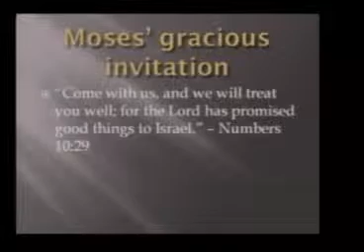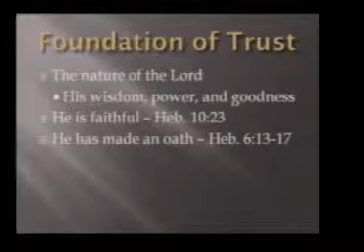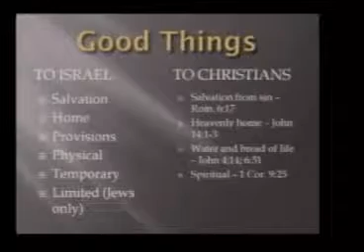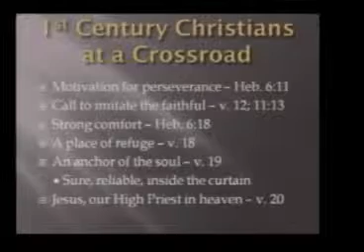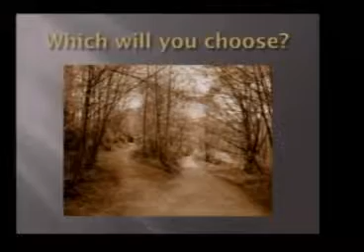The Lord Has Promised Good to Me